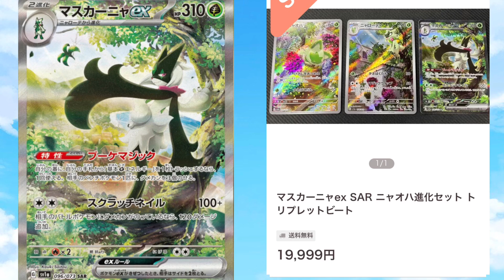【ポケカ情報】トリプレットビートフラゲ価格まとめました！今後どうなるの！？